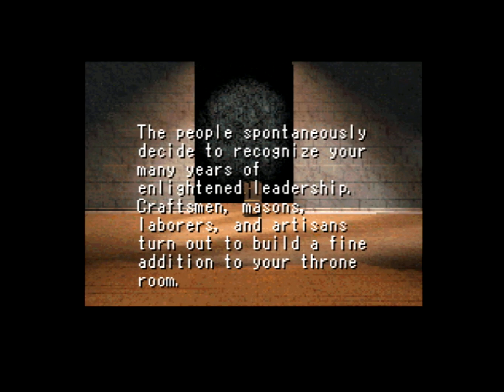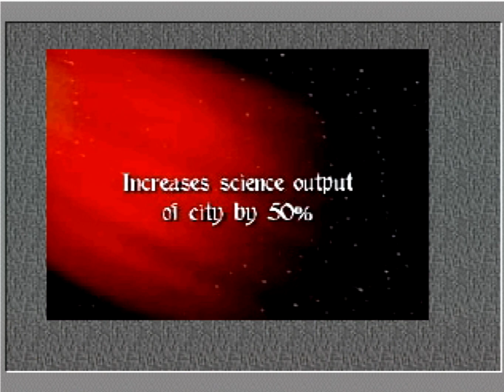Civilization II (PlayStation) - [Ελληνικός σχολιασμός] Μέρος 3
Normal map, Greeks, Prince. (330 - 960)
Technological advances:
3:07 Mathematics
7:28 Astronomy
15:38 Gunpowder
23:11 Banking
32:30 University
44:01 Theory of Gravity
51:14 Democracy